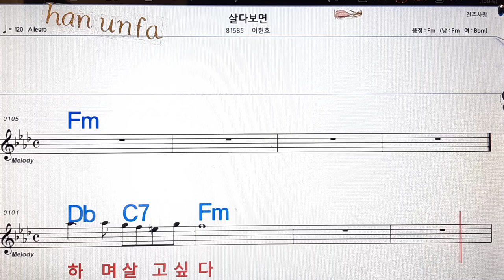살다보면/이현호💋노래방, 통기타 , 코드 큰악보, 가라오케, 반주💖Karaoke, Sheet Music, Chord, MR